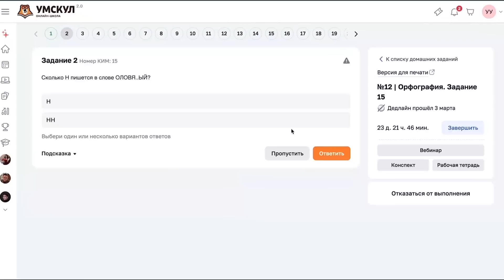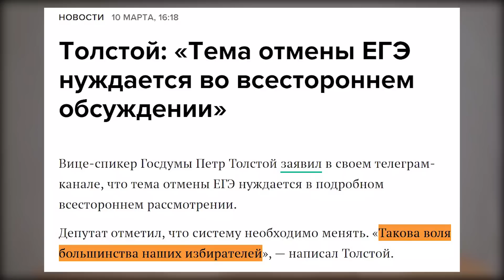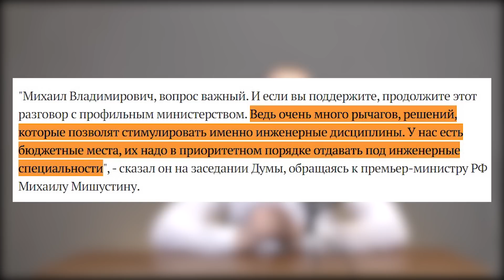Медикам - кнут, инженерам - пряник, а ЕГЭ вообще отменить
Если хочешь сдать экзамены на высокие баллы без стресса, переходи по ссылке

В новом ролике разбираем последние заявления депутатов Госдумы и даже президента.

 - очень многие на последней неделе, в том числе премьер-министр и даже президент, высказываюсь на тему отмены ЕГЭ. К чему бы это? И почему эта тема всплыла именно сейчас?

- всеми правдами и неправдами хотят увеличить количество инженеров. Предлагают и стипендии по 100 000, и дополнительные бюджетные места. А вот у гуманитариев бюджетные места хотят отобрать.
- что касается медиков, то они и так, как правило, обязаны отрабатывать своё обучение по целевому договору. А тут предлагают их вообще в обязательном порядке направлять, работать по распределению

Эти другие новости обсуждаем в новом ролике. Жду ваши комментарии.

На видео - Grand Exam, Арсений Филин